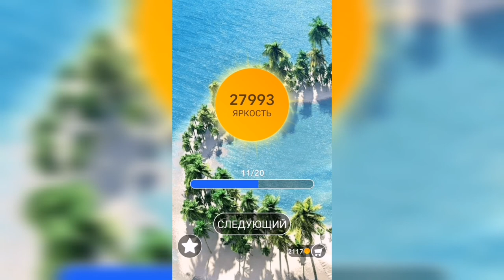Word / Слово Крест: Поиск русского кроссворда / Уровень 801